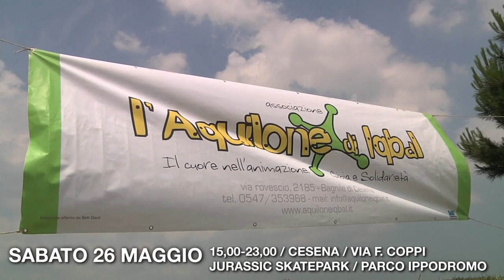Spot Promo Art Festival 2012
Video promozionale della nona edizione dell'Art Festival che si svolgerà sabato 26 maggio 2012 dalle 15 alle 23 presso il Jurassic Skate Park - Zona Parco Ippodromo di Cesena. L'evento è organizzato dal Centro di Aggregazione Giovanile Garage, progetto dell'Associazione di promozione sociale l'Aquilone di Iqbal. Nel corso della manifestazione: Ringhiera Party - Skate Contest, esposizione opere di giovani artisti (pittori, fotografi, stilisti, artigiani), esibizioni di hip hop e arti marziali e in serata Live Set con il concorso per band emergenti. Gran finale con gli Small Jackets in concerto. Video realizzato dall' Associazione L'aquilone di Iqbal. Tutti i contributi video de l'Aquione di Iqbal sono stati da noi realizzati con la regia di Matteo Medri. Lo spot sarà mandato in onda, nei giorni precedenti all'iniziativa, su TELEROMAGNA, media partner dell'ART FESTIVAL 2012!